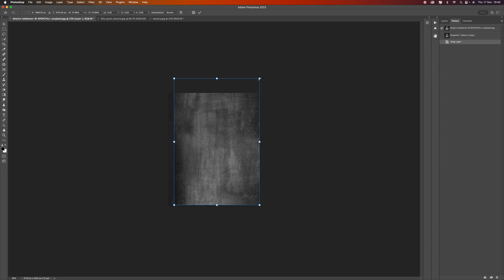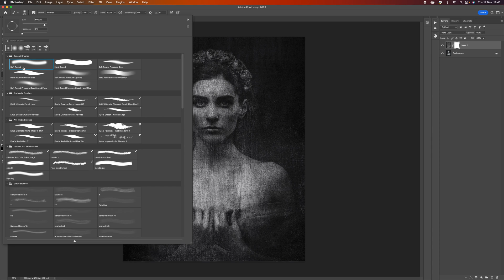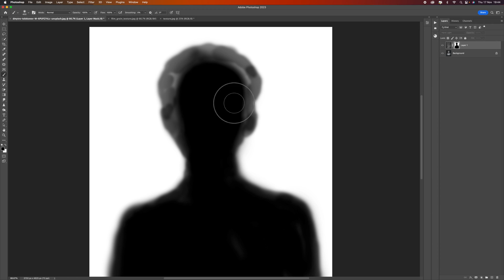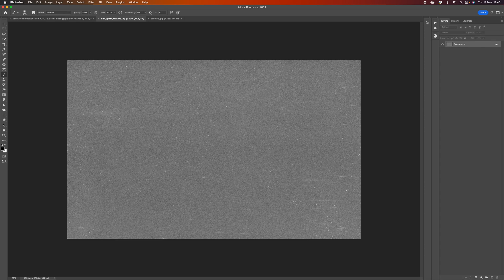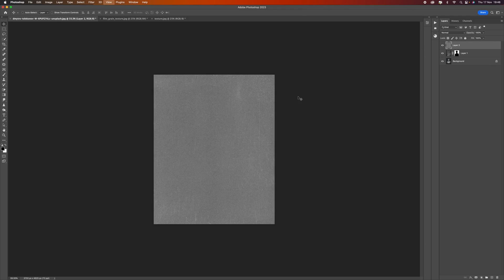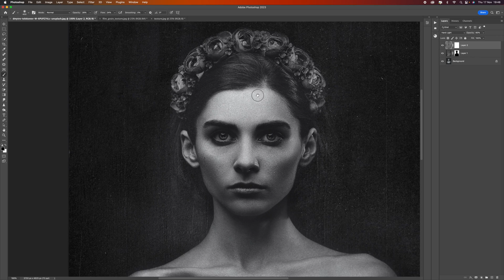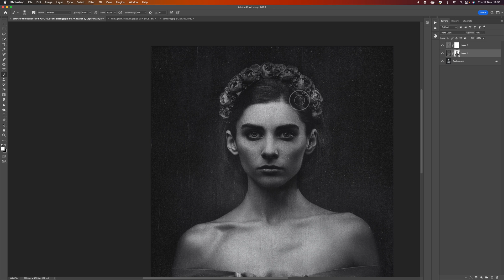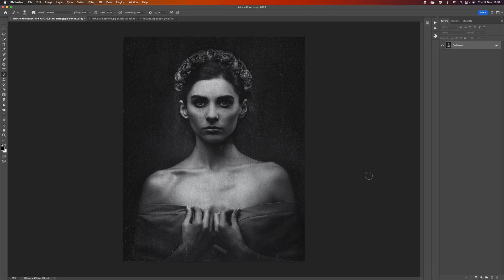Learn How To Add Paper Texture To Your Photos In Adobe Photoshop!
Unlock the secrets of adding captivating paper texture to your images in Adobe Photoshop with this step-by-step tutorial! Join me as I guide you through incorporating paper texture to bring mood and drama to your photos. Whether you're working on fine art portraits or any other type of image, this technique will elevate the visual impact. With a focus on simplicity and effectiveness, you'll learn how to manipulate blending modes, create masks, and selectively erase sections to seamlessly integrate the paper texture for a stunning final result. Whether you're a photographer, a digital artist, or simply passionate about enhancing your images, this tutorial empowers you with the skills to transform your photographs into works of art. Don't miss this opportunity to add depth and character to your visuals using paper texture in Adobe Photoshop!

WHO AM I:

I'm James, a fashion photographer from the UK. I'm also a mentor to other photographers, from beginners to professionals. I run photography holidays, workshops, and a private membership group with training and mentoring features.